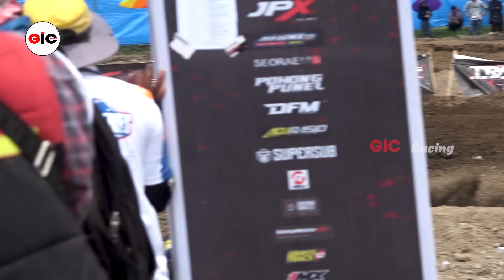M ATHAR 23 di bikin SPORT JANTUNG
M athar 23 terbaru,
m athar 23 bocah ajaib,
m athar 23,
bocah ajaib,
grasstrack terbaru 2023,
balap motor cross terbaru 2023,
balap motor gestrek terbaru 2023,
honda trail grasstrack,
yamaha trail grasstrack,
trail ktm 250 cc motocross,
trail kawasaki ninja 250cc grasstrack,
trail husqparna,
trail yamaha yz 125cc,
trail yamaha yz 250cc,
trail ktm 85 cc,
motocross world,
motor cros,
motocross 2023,
motor sport,
enduro life,
supercross,
motor trail,
mxgp,
gestrek kejurnas,
motor kros,
motocross 2023,
motocross indonesia,
jc supertrack,
cleosaseries,
gic balap,
balap kros,
kros,
balap motor kros,
gic,
gic racing,